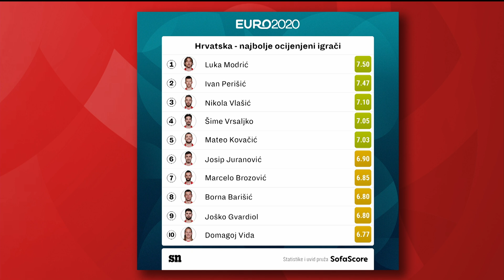Marko Lozo & Romeo Jozak // SuperSportske Podcast #44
U novom izdanju SuperSportske podcasta treneri i nogometni analitičari Marko Lozo i Romeo Jozak detaljno analiziraju utakmicu između Hrvatske i Škotske te najavljuju sve parove osmine finala Europskog prvenstva.